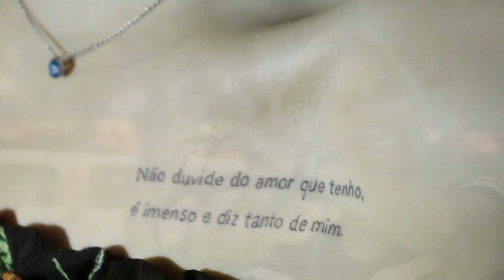CLIPE PLATEIA SHOW DO AUDITÓRIO ARAÚJO VIANNA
SHOW DA PLATEIA l ARAÚJO VIANNA l PORTO ALEGRE
captação de imagens, edição e fotos: @marjory_correa_ no instagram